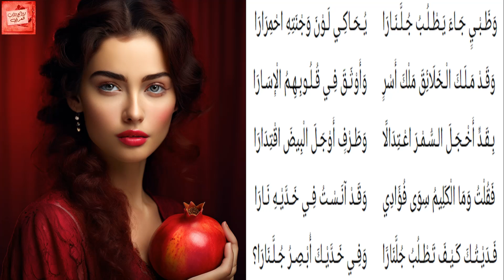معروف الرّصافي : يَطْلُبُ جُلَّنَارًا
كُتب مجانية